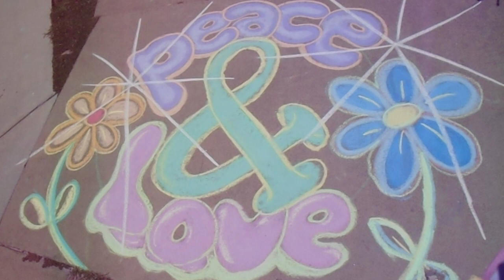Peace and Love Everybody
Simply Put,   Peace and Love